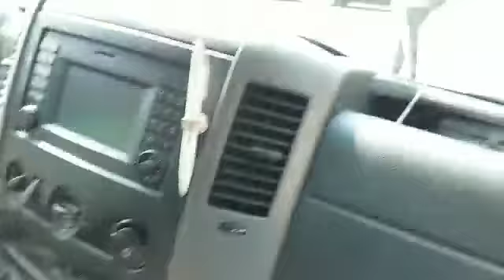Immer Mittwochs - Podcast Nr.5 der Tour 3 der "Kölner Tafel"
Die zwei Ehrenamtler Kurt Koddenberg und Klaus Riedel sammeln - wie viele andere EhrenamlerInnen auch - für die "Kölner Tafel" Lebensmittel bei den Kölner Supermärkten für Bedürftige